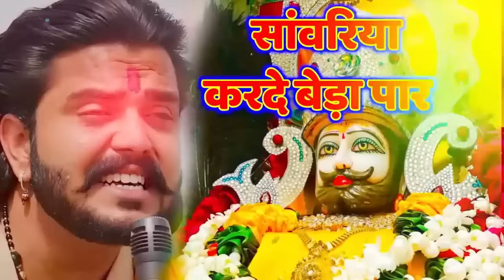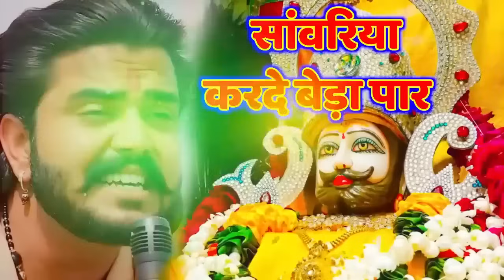सावरिया करदो बेड़ा पार khatushyam jai shree shyam baba khatu Naresh